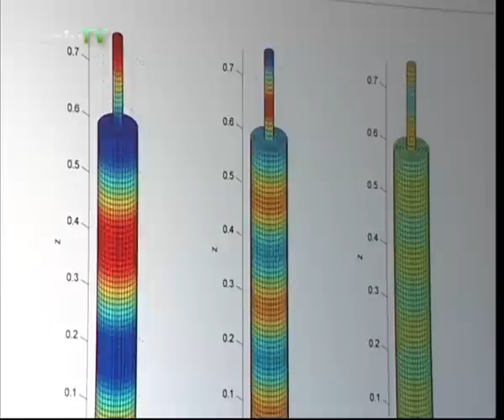A Hang ereje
Április 16-a a „Hang Világnapja"melyet hosszú évek óta ünnepelnek a világ számos országában így nálunk is.